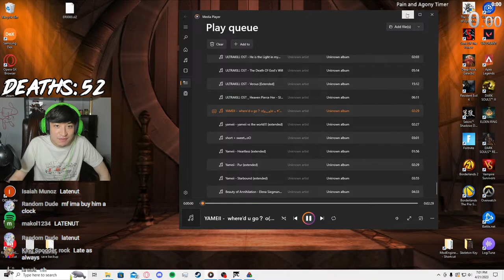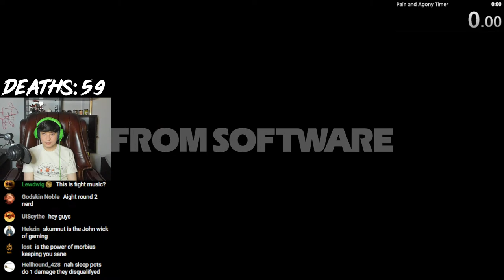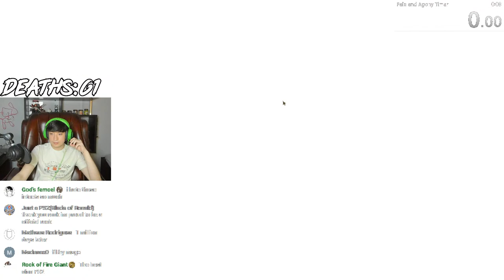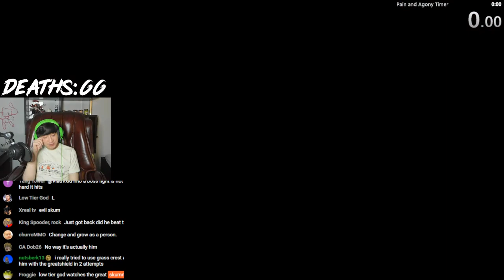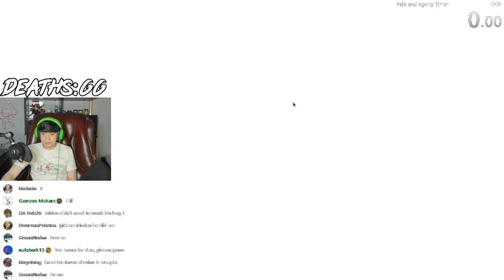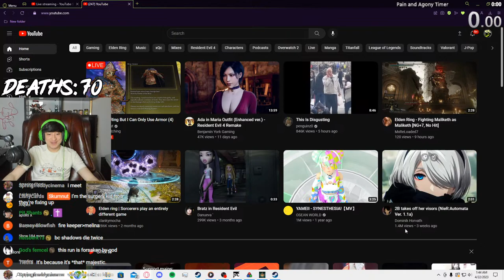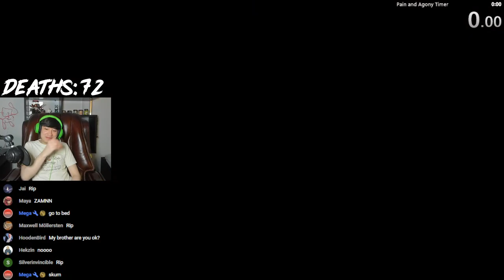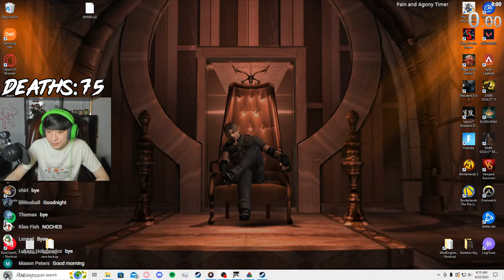Elden Ring But I Can Only Use Armor (4)